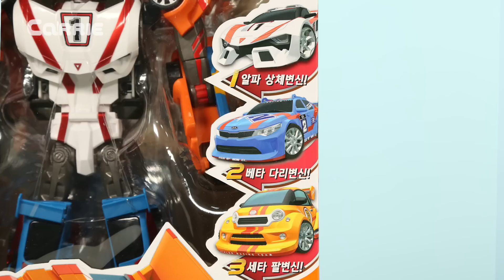캐빈의 또봇 애슬론 3단 합체 챔피언 알파 베타 세타 변신 자동차 로봇 놀이 l 캐리 앤 플레이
오늘은 캐빈이 또봇 애슬론 3단 합체 챔피언 알파, 베타, 세타 변신 자동차 로봇을 가지고 놀아봤어요. 이번에 새로 나온 또봇 애슬론 챔피언은 알파, 베타, 세타가 합쳐져서 하나의 로봇으로 변신이 가능하데요! 정말 멋져요! 그럼, 영상에서 확인해 보세요. ^^